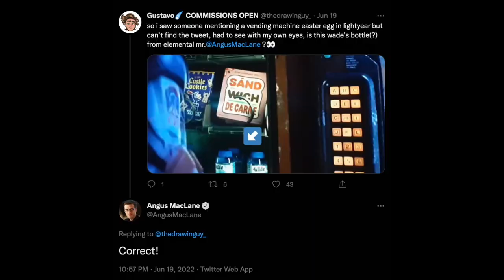ELEMENTAL | Easter Egg found in Lightyear and Clod character name trademarked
In this video I talk about the Elemental Easter Egg that has been found in Pixar's Lightyear.  I also discuss how Disney has trademarked the character names Wade, Ember and Clod.